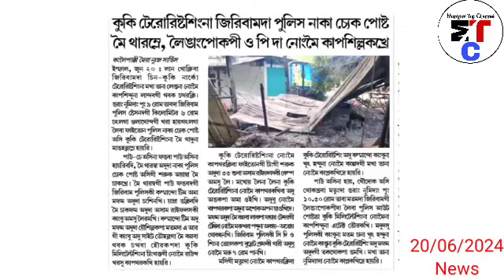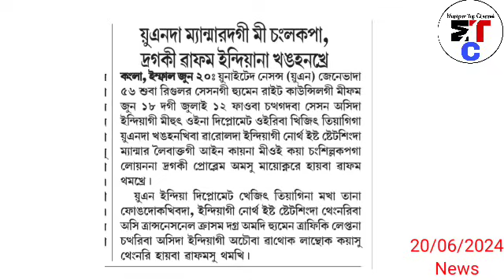20thJune.Nungdang-🔥Tongan2ba Kuki gi Body singgi mipham gi Warep, 🔥 Kuki Nupi singna Erang Hourakhre